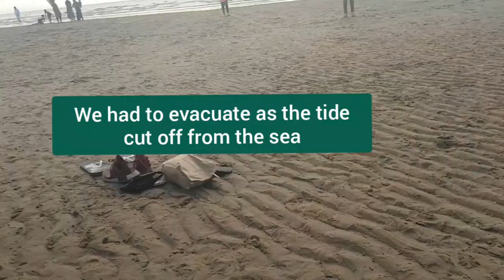Family Day out to the Beach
Song name: My Love